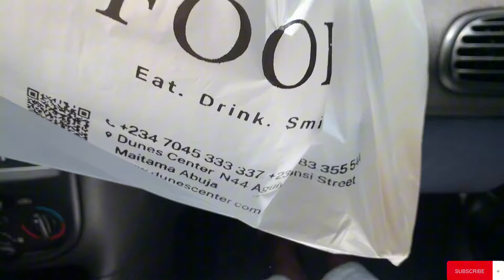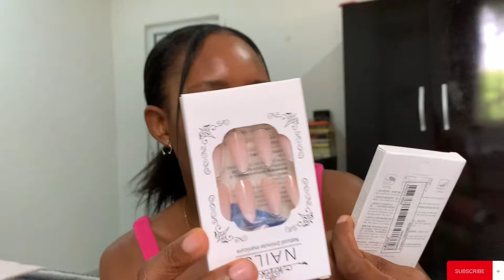Navigating life in my 30’s || living Alone in Nigeria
SOCIALS

HAIR VENDOR

Minimalist Outdoors Black Flat Slippers For Women, Intertwine Strap Plain Artificial Leather Open Toe Slingback Sandals

2pcs Textured Metal Stud Earrings

4.2cm Self-adhesive Black Hair Curler Kit With 12 Curlers And 12 Clips

One Black And White Striped Faux Collar Knitted Shawl For Decoration And Warmth In Air-Conditioned Rooms

DAZY Solid Color Cropped Tight Women's Camisole With Spaghetti Straps

DAZY Women's Solid Rib-Knit Slim Fit Crop Top T-Shirt

DAZY Casual Fashionable Women Printed Round Neck Short Sleeve Summer T-Shirt

1pair Fashion Textured Geometric Stud Earrings For Women For Daily Decoration

Fashionable,Minimalist,Casual,Mini Minimalist Ruched Bag For Girl, Teen Girls

MOTF PREMIUM BOW DECOR VINTAGE RETRO WOMEN'S SIMPLE & FASHIONABLE MULTIFUNCTIONAL SHOULDER BAG WITH BROWN WOVEN KNOT DECOR & HANDHELD STRAP,TRENDY BUSINESS CASUAL BAG FOR WOMEN, PEFECT FOR OFFICE, BUSINESS AND WORK

Fashionable Solid Black Crocodile Print Crescent Shaped Pressed Shell Shoulder & Handbag For Women

SHEIN EZwear Black Contrast Panel Wide Leg Pants

SHEIN EZwear Solid Color Knitted Ruffled Slim Fit Tank Top

4pcs Thin Metal Minimalism Buckle Belt(Without Hole Punch)

|| living in Nigeria || life of a Nigerian girl || Abuja vlog || living alone in Nigeria